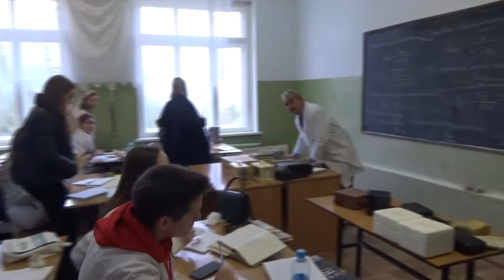Владимир Зайцев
Номинант конкурса "Декан года 2022"

Медиацентр Самарского ГАУ